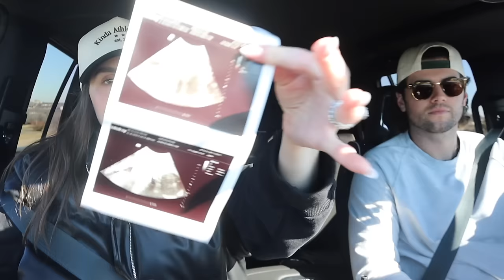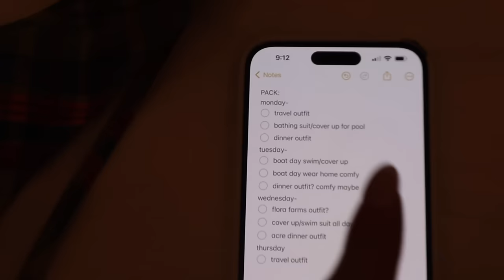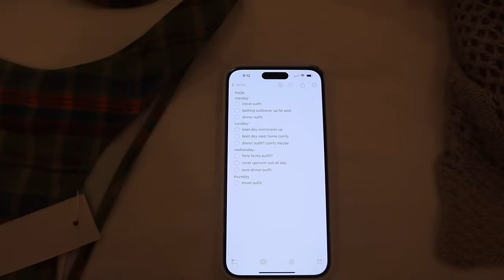BABY VLOG | maternity pics, packing for babymoon & appointment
hey yall!!! hope yall enjoy this full baby vlog!! baby appointment update & growth scan, maternity pics & packing for our babymoon!! i also went into detail on how i dress my bump during pregnancy!!
xx Kennedy

MATERNITY PICTURE OUTFITS |
black robe

VACATION OUTFITS |
white flowy dress
beige crochet set
green set
colorful crochet set
beige & black dress
sage dress
bathing suits-